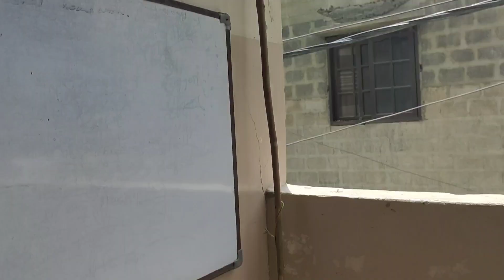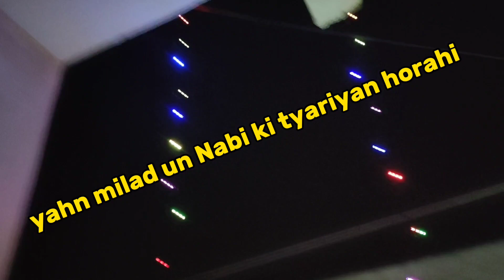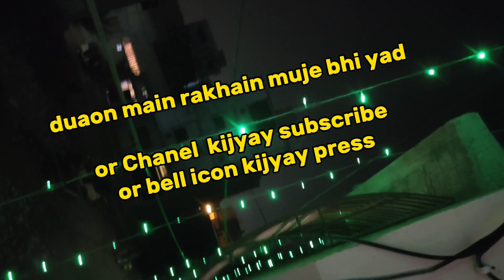ghr ki safahi / milad ki tyariyan/station visit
aik din or hazaro kam ./ mao frmabaedar/catlover#dosubscribe